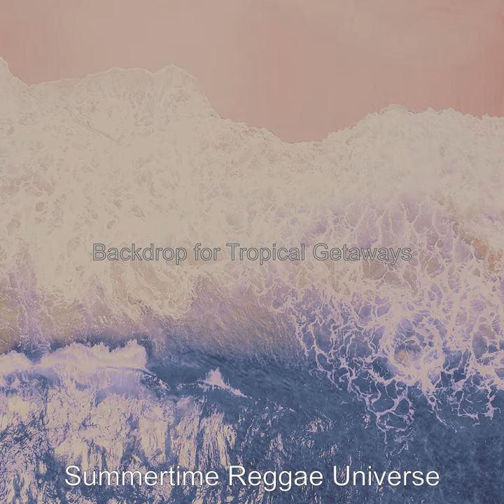Sparkling West Indian Steel Drum Music - Vibe for Summer Vacations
Sparkling West Indian Steel Drum Music - Vibe for Summer Vacations · Summertime Reggae Universe

Backdrop for Tropical Getaways